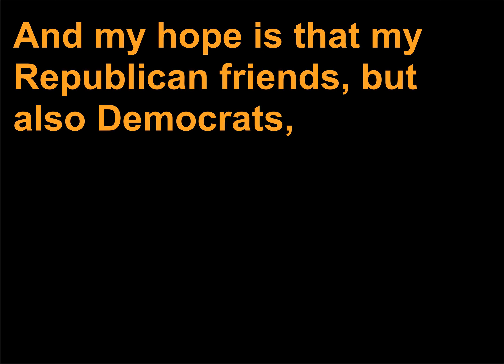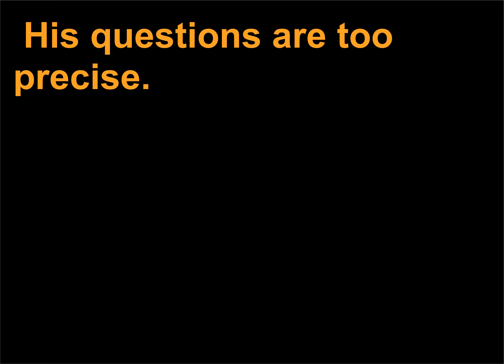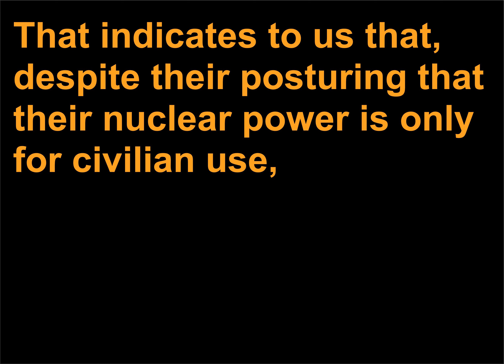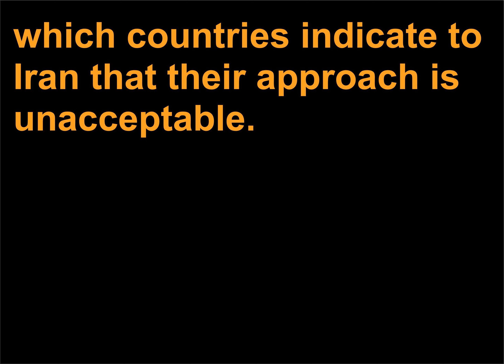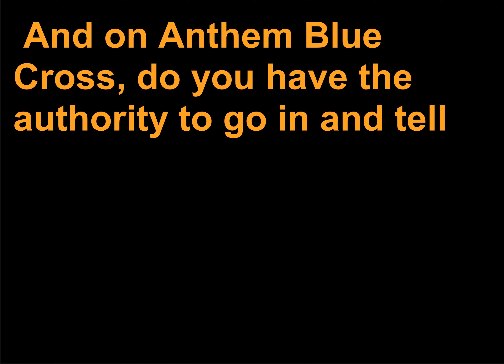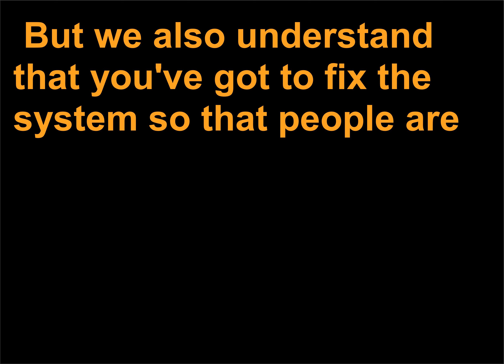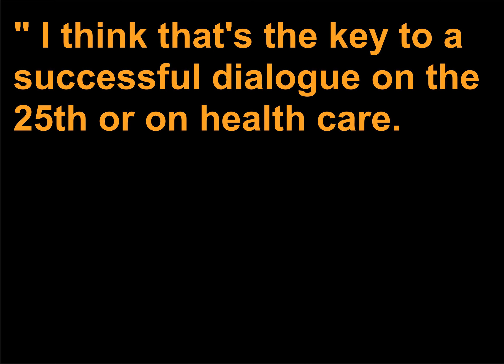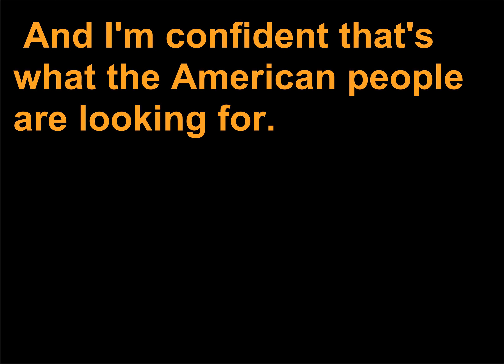Discursuri politice 648